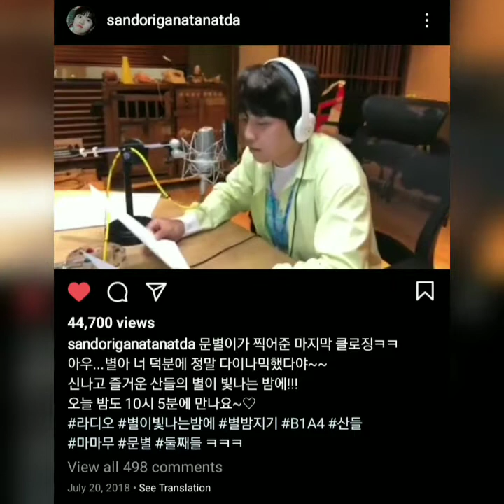In My Room by Moonbyul: Sandeul and Moonbyul's Moment on Starry Night ('92 Liners Bestie)